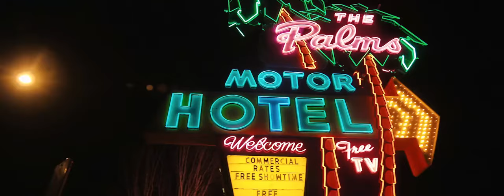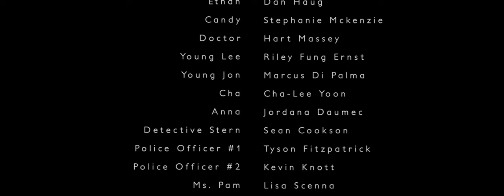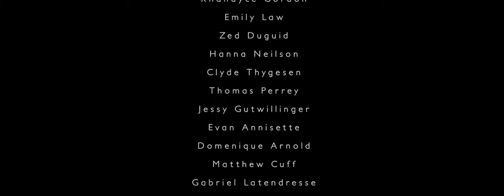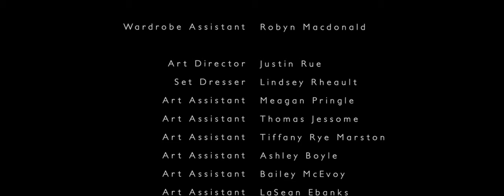AKSİYON | DÖVÜŞ | TÜRKÇE DUBLAJ (KAÇIRMAYIN!!!)